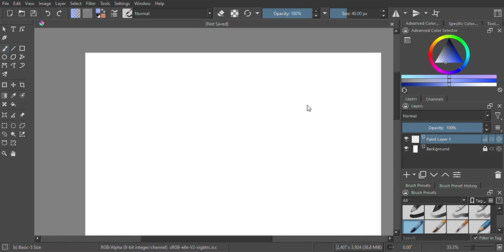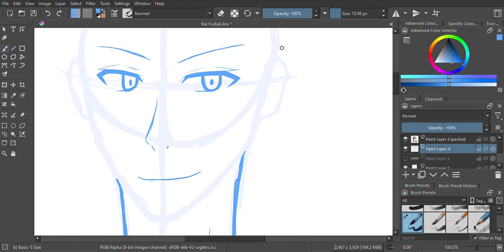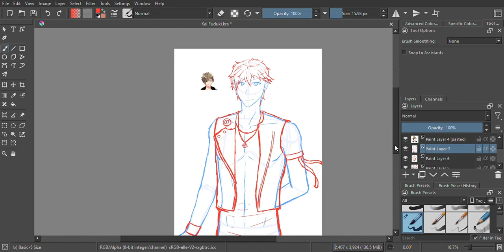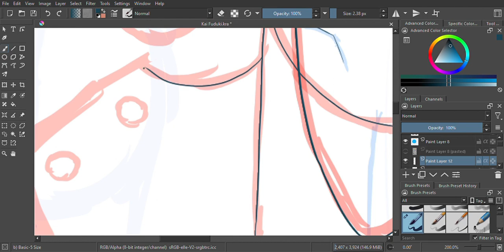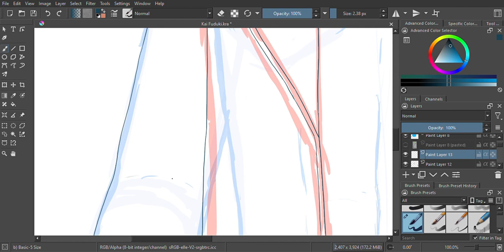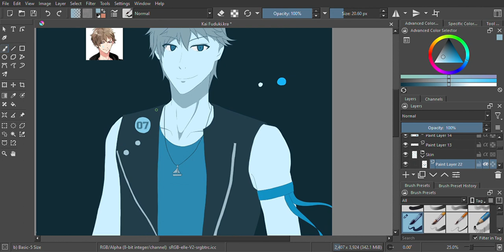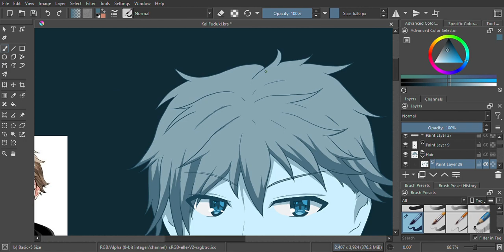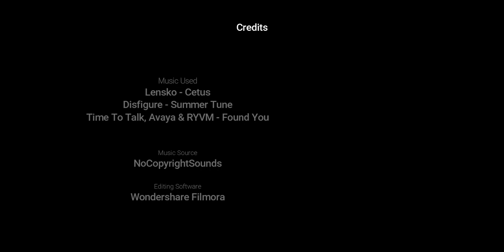Huevember Day 21 Speedpaint: Kai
Ninth speedpaint for Huevember. Yes, this was posted on the 22nd but I was using day 21's prompt for Kai and originally planned to finished his piece yesterday but had to attempt to some stuff so I couldn't publish until today, so yeah, I'm still counting it as Day 21.

Funny enough, Kai was actually the character for Day 19, only for him to delayed to day 21 (day 22, technically). Regardless, I'm glad it turned out real nice in the end.

Kai has to be my second favorite character in Tsukiuta, next to Arata. He's just a chill big bro type of character I just love. He also got the looks because I love the fact that he tends to get all the sleeveless idol costume, which I do like to see. He definitely caught my eye in the first season when he jumped out of the water, hunting fish Bear Grylls style. Love to see it.

It also the fact that he's voiced by Wataru Hatano, who is my second favorite seiyuu next to Hosoyan, and his motif is blue, and I'm definitely love with character with a blue motif, so... yeah. He would be favorite if it weren't for Arata.

Tsukiuta's an underrate idol franchise. It's definitely more chill and yet the character are still rather endearing for me. I do recommend people watch it. It's real nice.

I might have to streamline the rest of Huevember because I have to study for my finals, so at most, expect two or three more videos for Huevember before I vanish and probably return until next November, who knows? Still not quite certain for the future of this channel but hey, thanks again for stopping by. I really appreciate it!

Characters Used:
Kai Fuduki - Tsukiuta

Time Spent:
5.5 Hours

Programs Used:
Krita
Wondershare Filmora
PicsArt
Phonto